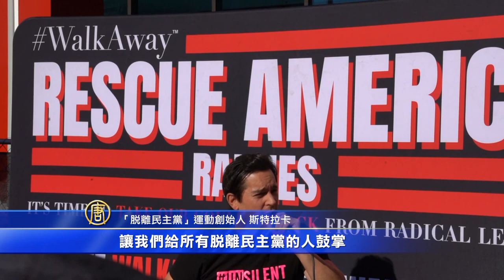喬治亞州民眾集會 批CNN淪爲民主黨宣傳機器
美國喬治亞州居民，週末(11月22日)舉行了三場抗議大選舞弊的集會。他們在亞特蘭大的CNN總部外，抗議所謂的主流媒體，歪曲報導大選結果和川普陣營的相關信息，斥責其淪為民主黨的宣傳機器。